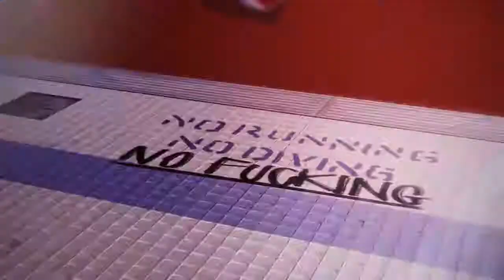Life Is Strange - Ep 4 Dark Room Ch 4 #5